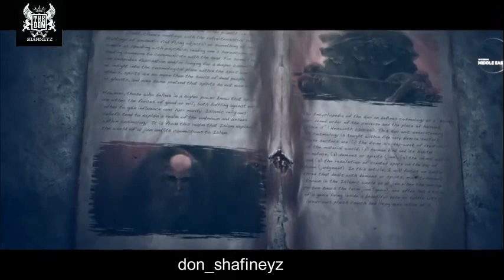UCHAWI WA CHUMA ULETE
Kutokana na Ubaya wake Katika Jamii na Madhara yake katika Jamii, Sasa leo Maalimu Shafii the don Nimeona Niuzungumzie huu Uchawi , Japo Kwa Uchache na Nikufumbue Macho na Namna ya Kuweza Kukabiliana nao .